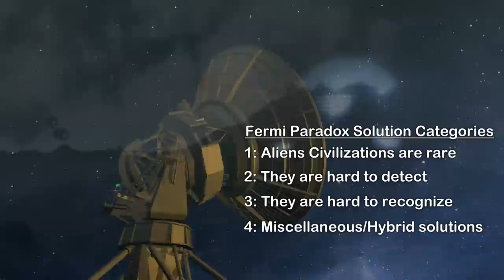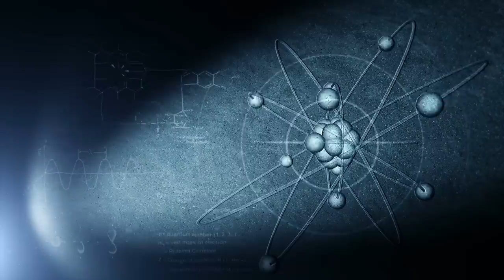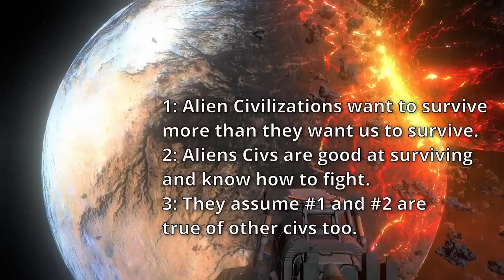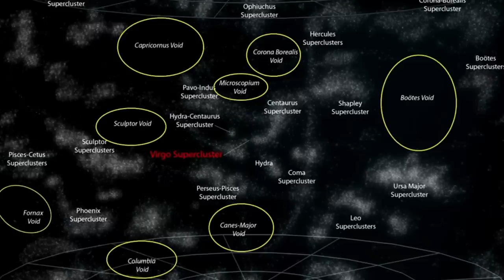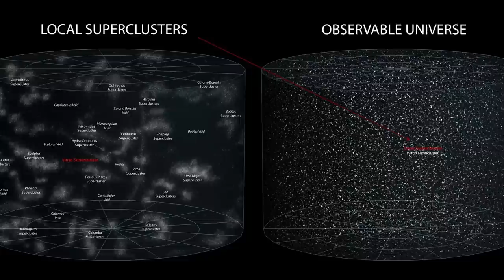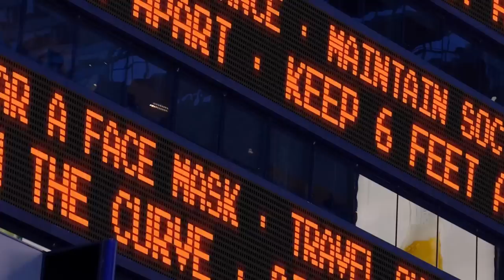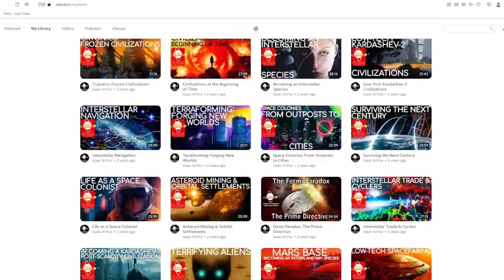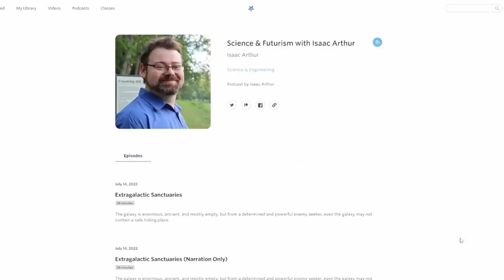The Plan For After SETI Is Successful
One day we may get a signal from beyond Earth, positive proof of the Existence of Extraterrestrial Life... but what comes next?

Editors:
David McFarlane

Graphics:
Jeremy Jozwik
Ken York of YD Visual
LegionTech Studios
Sergio Botero